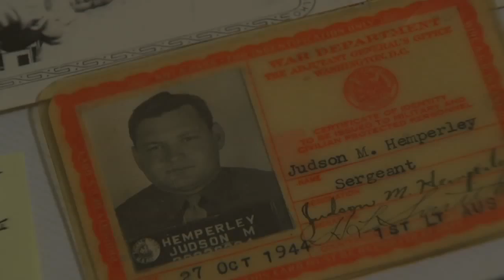Emmy Award Winning Documentary - War Veterans - Medic in World War II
Support your veterans... in memory of veteran and hero Judson Hemperley of World War II.  Enjoy an extended version of our Emmy (R) Award Winning Documentary Saving Lives in World War II.  Judson Hemperley was a medic in World War II who saved many lives.